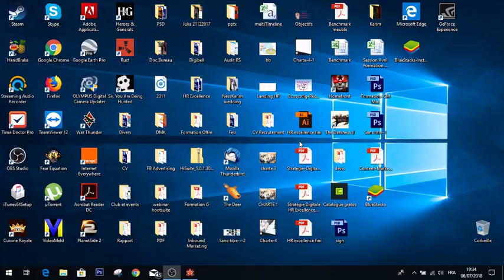Cuisine Royale Ep04: Don't stand atop that train!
Here we go again with  the new series, sorry for the quality, things will be fixed quite soon